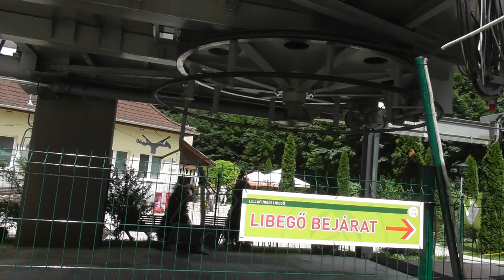2023.07.02 Miskolc Libegő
Bankszámla:
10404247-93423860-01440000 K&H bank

Miskolci libegő